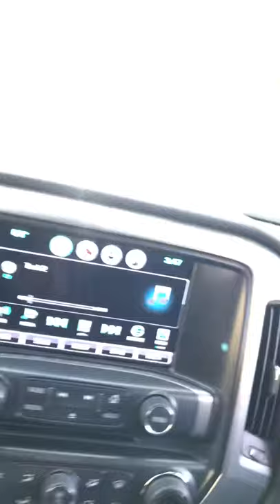Morel ultras components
Doors were treated with noise kill. For bass it has a custom box for 2 10” CompRt